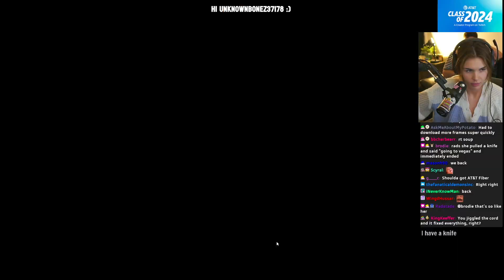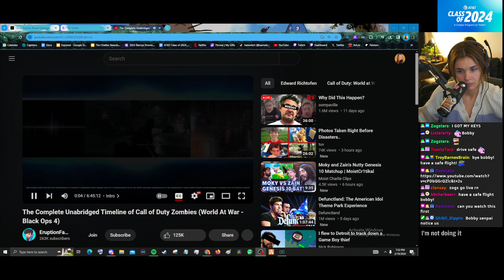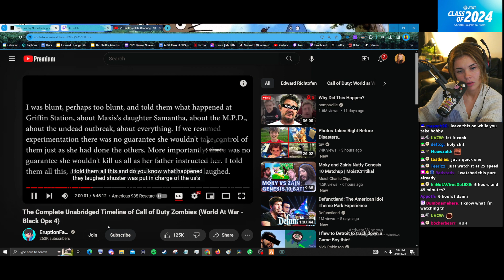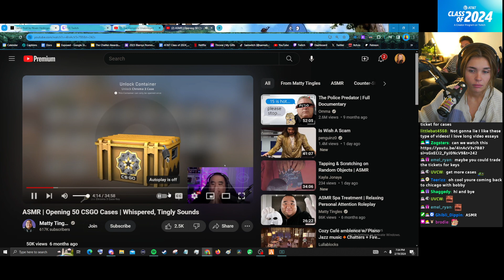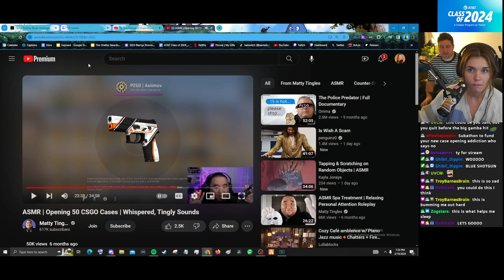🟨 LOSING MY MIND 🟨